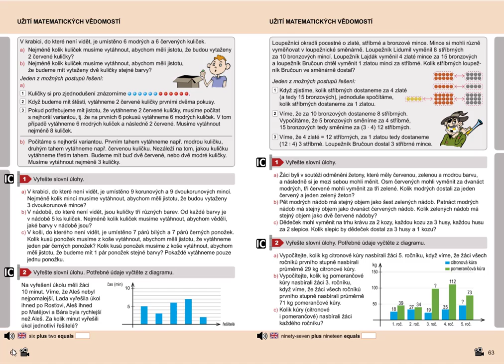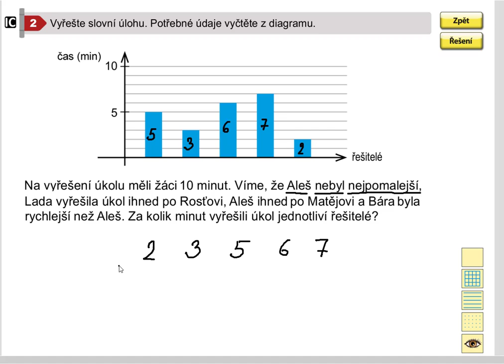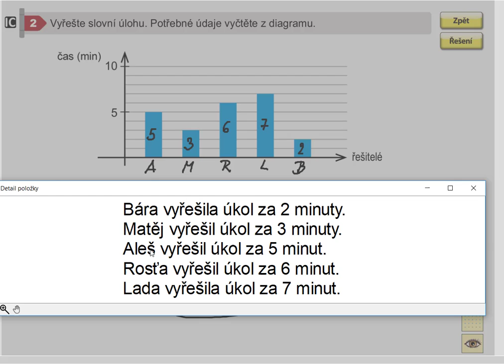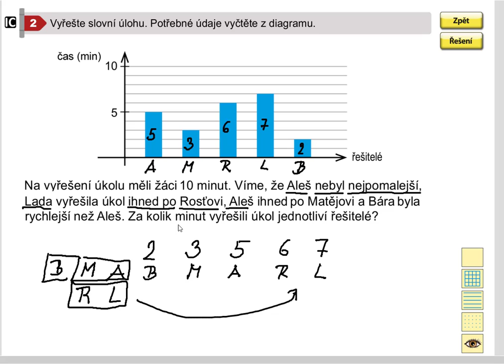Užití matematických vědomostí, Matýskova matematika pro 5.roč., 2. díl, str. 61, cv.2